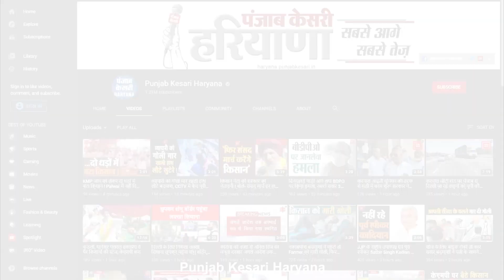पेट्रोल पंप के मालिक को गोली मारकर लूटे 40 हजार, मौके से फरार हुए बदमाश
प्रदेश में चोरी औऱ हत्या के मामले दिन ब दिन बढ़ते ही जा रहे है...हाल ही में होडल थाना इलाका स्थित गढ़ी पट्टी में पैट्रोल पंप पर बदमाशों ने पंप मालिक के भतीजे को गोली मारकर घायल कर दिया और 40 हजार रुपये लूटकर फरार हो गए. इस दौरान पंप के सेल्समैन व अन्य कर्मचारियों के साथ मारपीट कर उन्हें भी घायल कर दिया गया. पुलिस ने मामले में शिकायत के आधार पर चार नामजद और 10 - 12 अन्य लोगों के खिलाफ केस दर्ज कर लिया है.